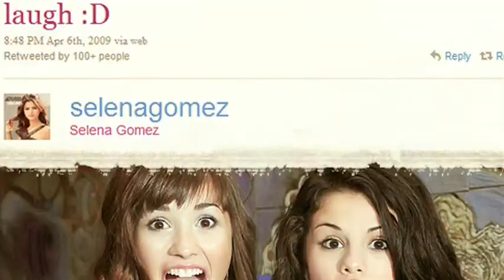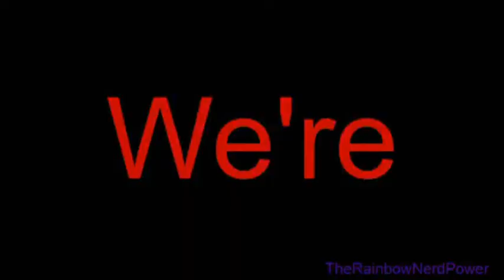~sel&dem~ 1 and the same☻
proof my impressive editing is not dead. sub the channel :)